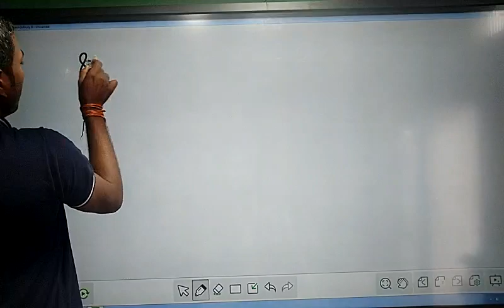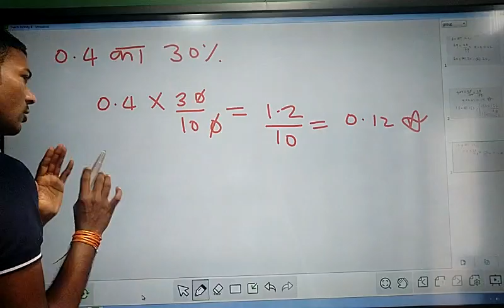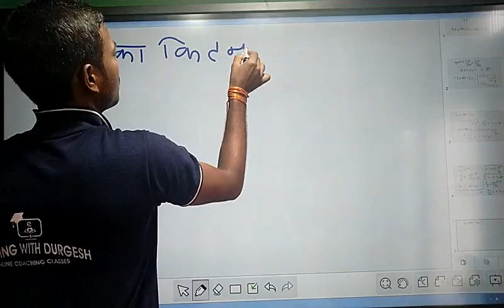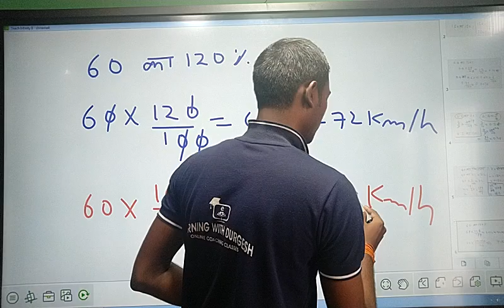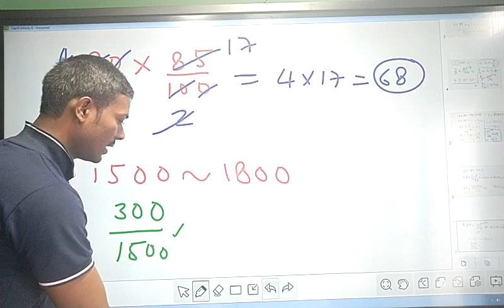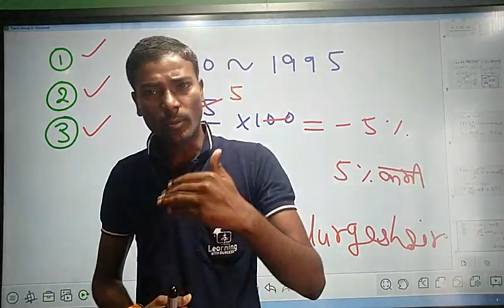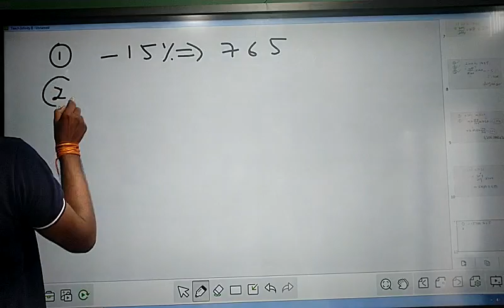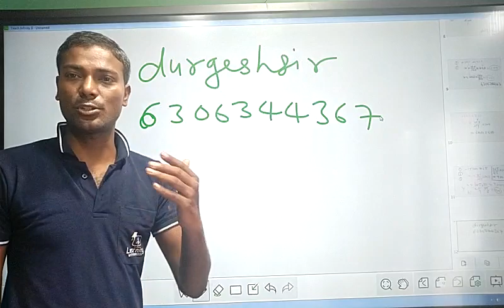SUPERTET Tricky_math_Percentage Episode-2 शिक्षक भर्ती परीक्षा गणित स्पेशल by Durgesh_Sir